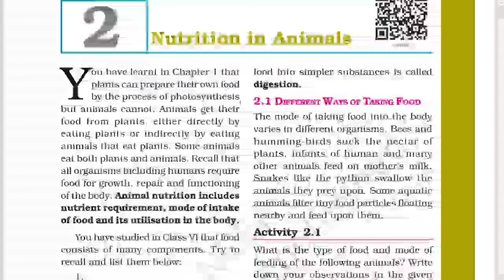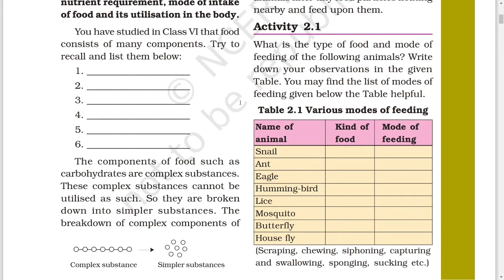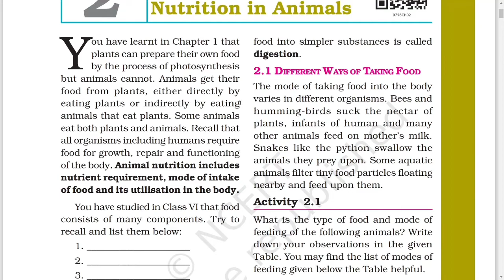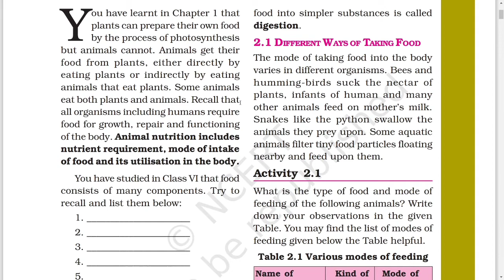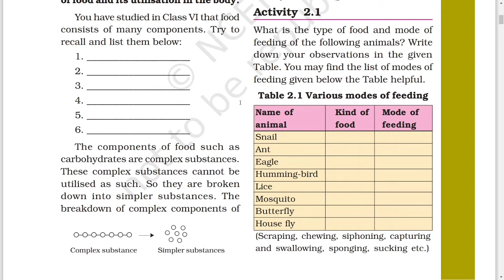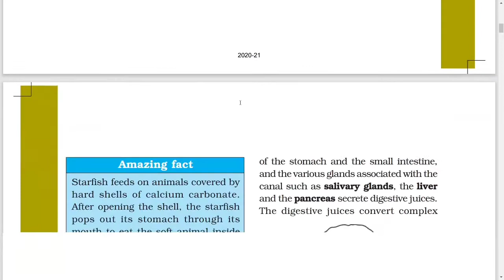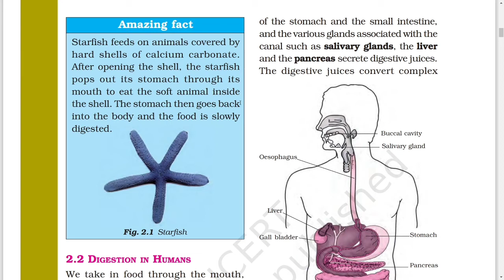NUTRITION IN ANIMALS - Part 1 | CLASS 7th | NCERT Full Explanation | Neighbour Guru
Bilingual [ Hindi + English ] explanation of science ch-2 class 7th

|| TO GET MORE SUCH VIDEOS ||